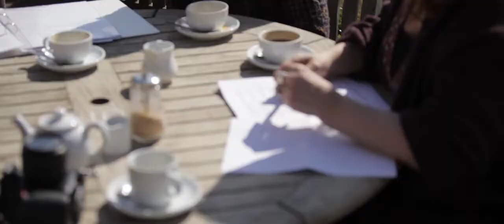40 - Our Druid Ceremony in Wales - Jeff Wood Visuals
- Our 40th ceremony held at Aberglasney Gardens in Wales. It was a beautiful ceremony held by Druid Priest Mark Townsend, Video by Jeff Wood Visuals, photography and planning by Nicola from Daffodil Waves. Thanks to everyone who made this possible.